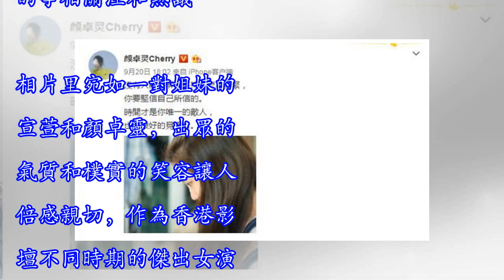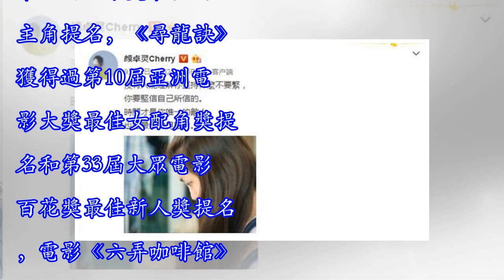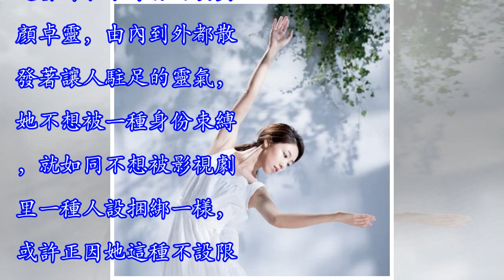《犯罪現場》女主宣萱&顏卓靈演技不需要派 好戲在後頭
近日，由爾冬陞監製監製、馮志強執導、古天樂領銜主演的電影《犯罪現場》已順利結束前期的拍攝工作。在劇組舉辦的殺青宴中，一張宣萱和顏卓靈的同框照，引發眾多網友的爭相關注和熱議。相片里宛如一對姐妹的宣萱和顏卓靈，出眾的氣質和樸實的笑容讓人倍感親切，作為香港影壇不同時期的傑出女演員代表，小編想，除了讓人喜愛的演技之外，她們沒有距離感的真實和自在應該也是冬粉們一直追隨的深度原因吧。90年代就開始走紅的宣萱，參演了多部膾炙人口的影視作作品，至今仍讓人念念不忘。多種角色都可以hold住的她，如今依舊活躍在大小熒屏，並不停的挑戰劇中的人設，雖然今天的宣萱雖已不再青春，但是其的市場號召力卻絲毫不減當年！顏卓靈，...